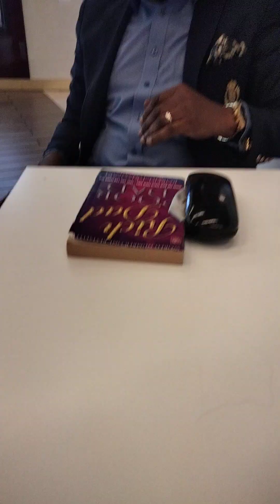Planter faut semer ,ceci depend de ce que vous semez tant le bien que le mal .